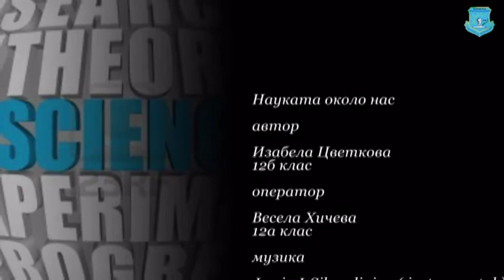Науката около нас 2 - Изабела Цветкова 12б